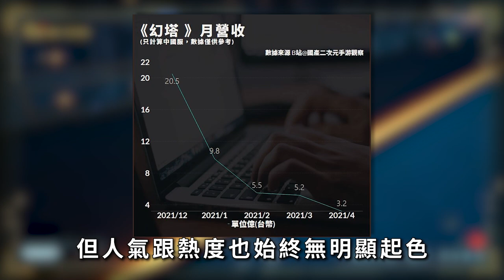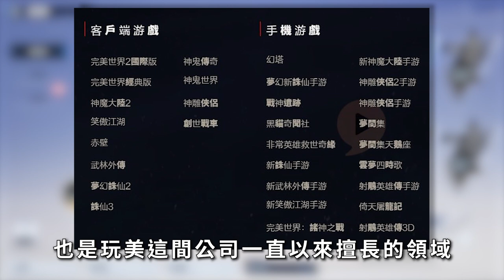【１７】《幻塔》玩之前可以思考是否適合MMO體系，原神自選5星有希望嗎?還是甜甜花釀雞#TowerofFantasy#完美世界#艾玩天地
Promoted by：J&B 無版權音樂庫